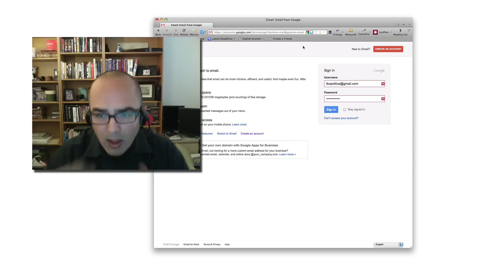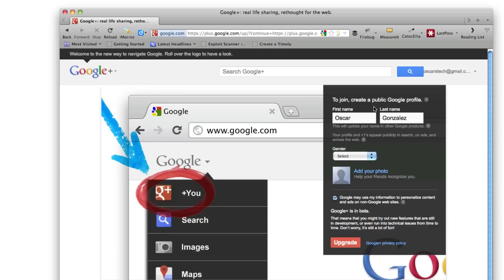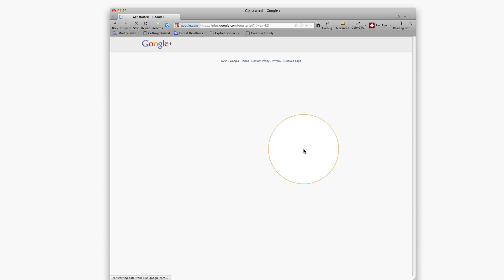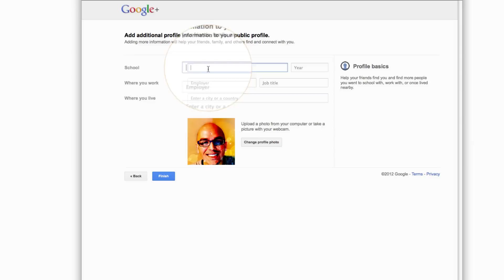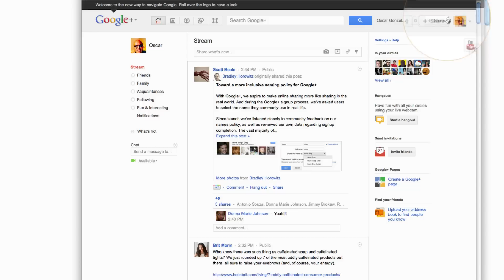Activate your Google Plus Profile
Quick walkthrough on how to activate your Google Plus Profile as part of the 30ToSocial program.